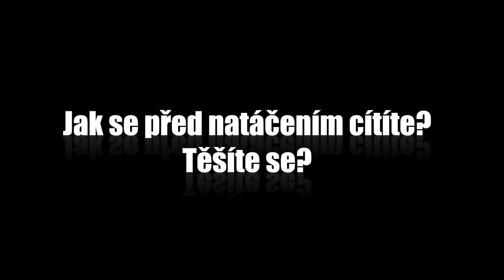Otázky - Halina Pawlowská - Show Jana Krause 16. 11. 2012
Halina Pawlowská, Jan Budař, Peter Littmann.

TV premiéra 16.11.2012 – 35. epizoda III. řady (S3, E35)

Pozvání do tohoto dílu Show Jana Krause přijali spisovatelka, scenáristka, publicistka a vydavatelka Halina Pawlowská, herec, režisér, hudebník, textař, snílek a obchodník Jan Budař a podnikatel Peter Littmann.

V POŘADU PŘIZVUKUJE KAPELA SJK VE SLOŽENÍ:
Milan Šenki – perkusní nástroje